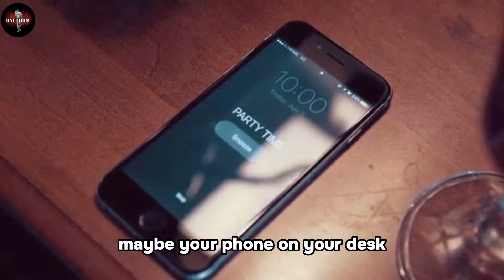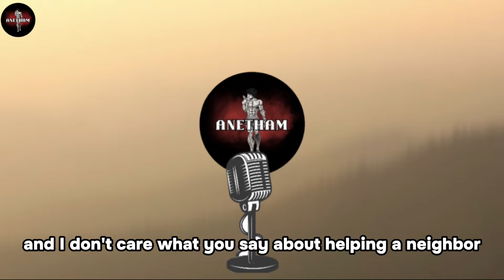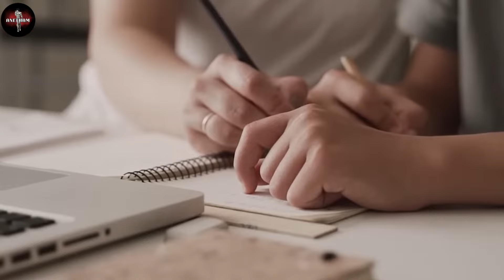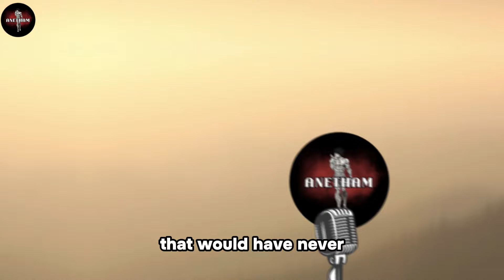Become A RUTHLESS MAN Just Like Itachi Uchiha…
If you’re reading this I got a lot of shit going on right now. I changed my workouts just so I could post on yt. I had to switch to upper lower, from ppl since I need days to grind this out.

God bless ✝️

Music

H E R Lofi

Massobeats